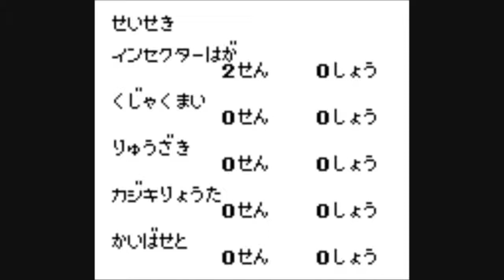5 Yu Gi Oh 遊戯王 Duel Monsters 実況プレイ Playthrough